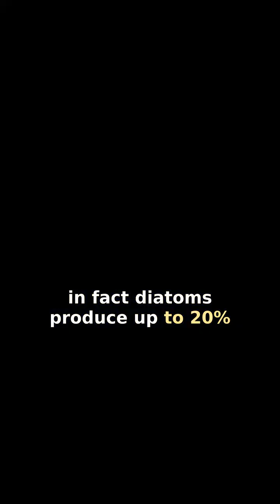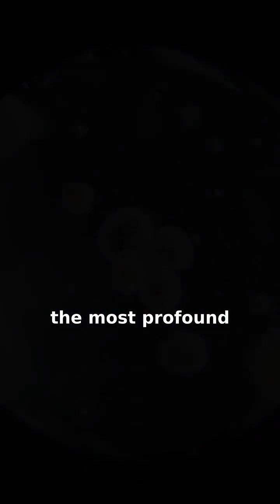These Tiny Glass Castles Make Your Air! 🤯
🤯 Wait, did you know tiny, invisible glass castles are literally making the air you breathe?! Dive into the mind-blowing world of diatoms – microscopic single-celled algae that build stunning silica homes and pump out oxygen, shaping our entire atmosphere. It's a hidden crystal universe giving us life!